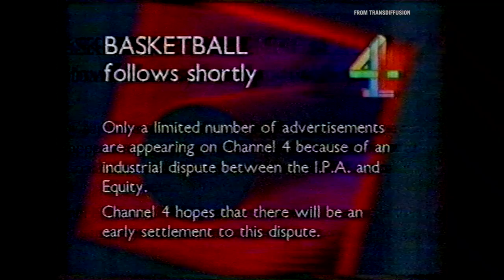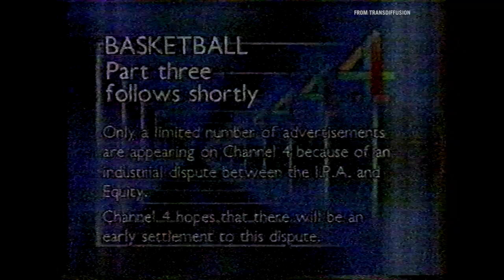☆ Some C4 bits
For the Channel 4 launch, the IBA was asked to prioritise building S4C's transmitter infrastructure first, then doing C4 for the rest of the UK. This led to C4 launching with a couple of the smaller main transmitters still not ready - and almost no relays.

For the Wirral, this meant S4C crystal clear from Moel-y-Parc, but C4 in terrible quality from Winter Hill until the relays were converted/built in the mid-1980s.

We had to suffer this rubbish reception, so you might as well join us as we present three C4 clips - the testcard that ran during the day every day and parts of two advertisement breaks during a basketball programme where an Equity strike was leaving the slots unsold.

Buy A Licence to be Different - The Story of Channel 4